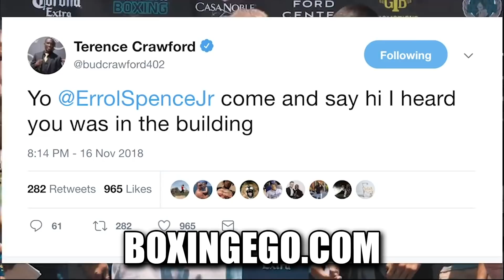ERROL SPENCE CANT SPAR NOW, TEETH STILL HEALING FROM ACCIDENT! SHOCKING NEW REVELATIONS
ERROL SPENCE JR SAYS HE CANNOT SPAR JUST YET AFTER HIS SITUATION FROM LAST YEAR UNTIL HIS TEETH/POSTS ARE FULLY HEALED. TALKS ACCIDENT.

[1325]